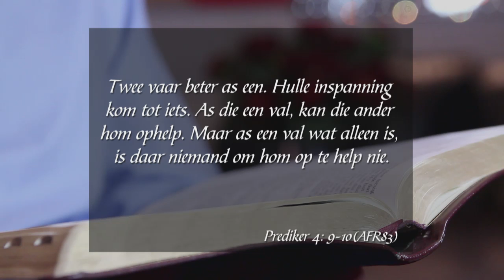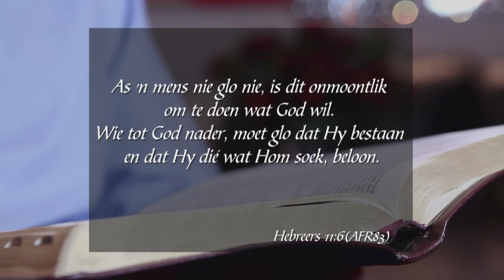Formasiereis - Week 21, Saterdag 5 Nov 2016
Preekreeks: Innige Meegevoel
Oordenkings: Volhoubare innige meegevoel
Prediker: Hermann du Plessis